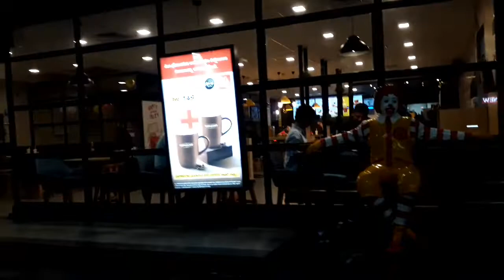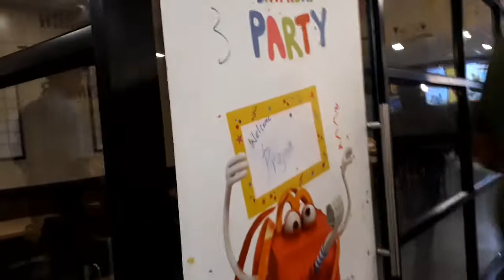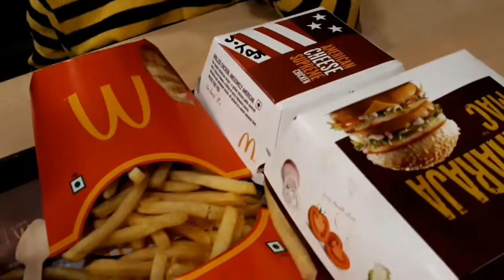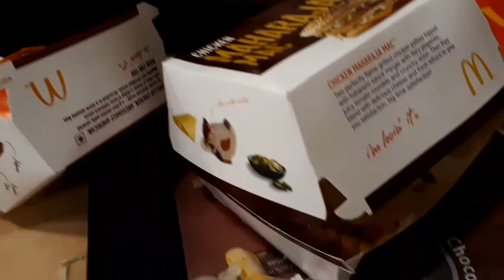Long Drive & Dinner at McDonald's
Hello everyone! Assalam alykum. How are you guys doing? Hope you are doing well. Today iam sharing a short vlog. longdrivedinneratmcdonalds, hope you all will enjoy this evening with us. please subscribe to my channel if did, like, comment, share and hit the bell icon for more upcoming videos. thanks for watching.